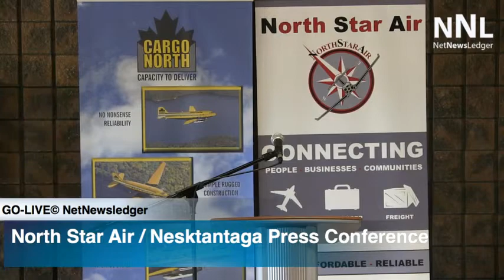Neskantaga FN Signs Strategic Agreement with North Star Air